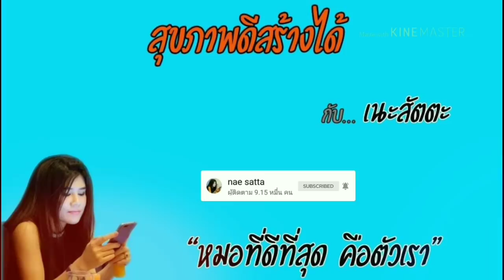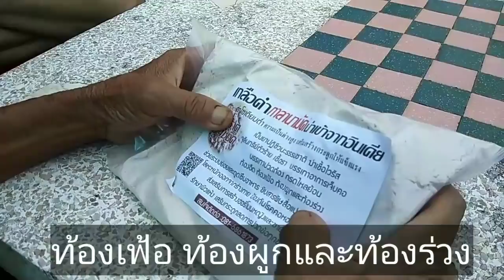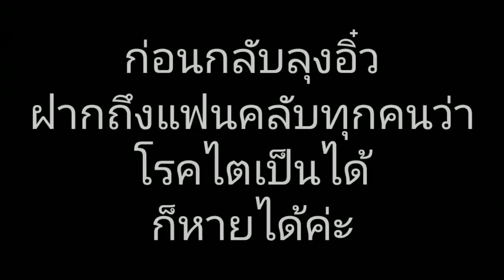ลุงอิ๋วยืนยันโรคไตโรคไขมันหายได้ด้วยสมุนไพร!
หญ้าพันงูเขียว หรือที่ลุงอิ๋วท่านเรียก  หญ้าน้ำดับไฟ  ปัจจุบัน มีผู้ขายกว่า 10 ราย เนื่องจากมีคนต่างจังหวัด วิ่งมาขอซื้อเพื่อนำไปรักษาโรคไต คลิปนี้เนะพาแฟนคลับลุงอิ๋ว ไปเยี่ยมที่บ้านเพื่อสอบถามความคืบหน้าเกี่ยวกับสุขภาพของลุงอิ๋วว่าเป็นอย่างไรบ้างค่ะ

สมุนไพรหญ้าน้ำดับไฟชื่อจริงๆคือ พันงูเขียวค่ะ
ไตระยะสุดท้ายหายขาดใน 2 เดือน

ติดต่อลุงอิ๋ว โทร. 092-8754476
สนใจอยากได้สมุนไพร สดและแห้ง
ติดต่อผู้ขาย ตามนี้เลยจ้า
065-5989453 นุ้ย (หลานลุงอิ๋ว)
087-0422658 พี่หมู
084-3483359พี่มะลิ